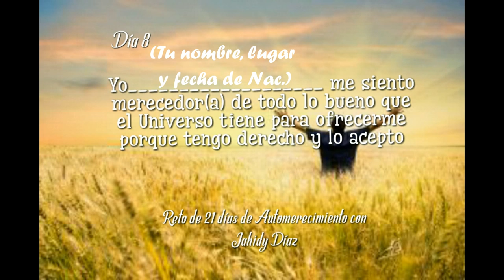Día 8 del Reto de 21 días de Automerecimiento